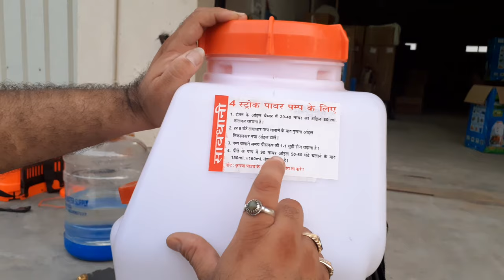ROLYSPRAY KNAPSACK POWER SPRAYER 4 STROKE R809 MAINTAINANCE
STARTING AND MAINTANANCE